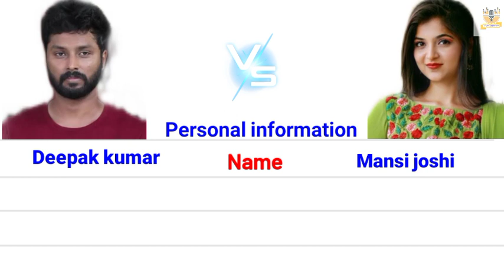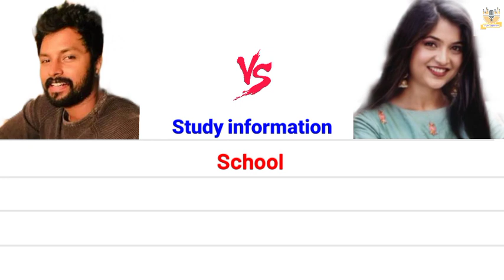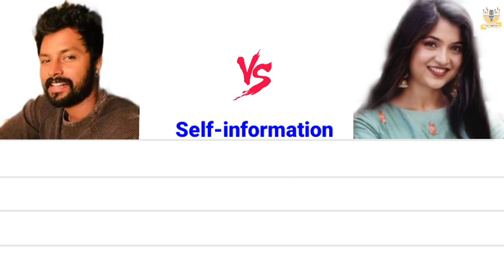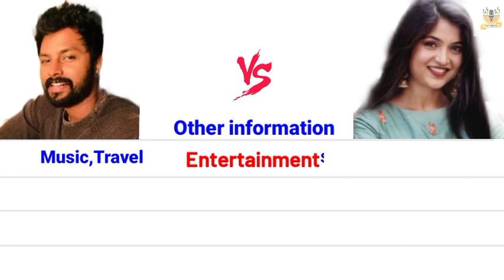Deepak kumar VS Mansi joshi englishcomparision biography suntv iniyaserial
iniya serial today
iniya sun tv serial
Iniya serial today episode
Iniya serial promo
Saregamapa 2022
saregama tamil tvshows
saregama tvshows tamil
Iniya vikram romance
Yalini elango
Vijay tv serial promo
vijay tv
Sun tv promo
suntv serial today
Zee tamil serial promo
Iniya marriage episode
Aila arsh youtube channel
alya manasa dance
alya manasa interview
Alya marriage reels